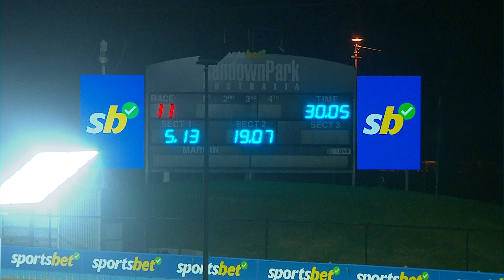SAN THU 22 FEB 24 R11